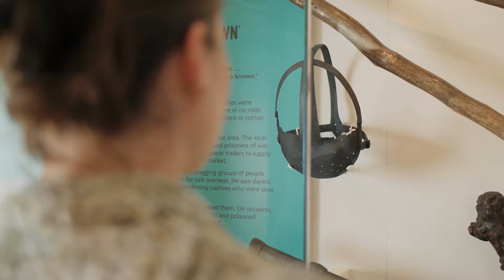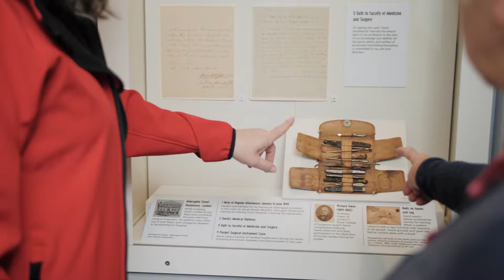Welcome to the David Livingstone Birthplace Museum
Having initially travelled to Southern Africa to work as a missionary, Livingstone travelled through Sub-Saharan Africa looking for ways to end to the East African Slave Trade. Sure that the trading of crops and natural resources were the answer, he searched for trade routes and land for mission and trading stations.

However, Livingstone was not the lone explorer he was so often portrayed as in the 19th and 20th centuries. His life and achievements were remarkable but were only made possible by the support of African communities, his crewmembers, family and friends, and several organisations.

Livingstone’s life caused a ripple across the world. His explorations and efforts to advocate for his beliefs were not always successful, but his records did finally influence the end of the East African Slave Trade. 10 years after Livingstone’s death, European powers used his records as justification for their invasion of most of the countries of Africa, colonising nearly all of the continent and taking its resources.

Our new exhibition explores the narratives of those who supported Livingstone, offering a more balanced and realistic view of Livingstone's story, showing his flaws as well as his triumphs. We examine Livingstone's life and legacy within the complicated and painful realities of colonialism, slavery, and 19th century European attitudes towards African communities.